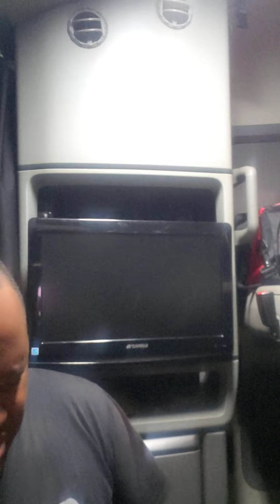father were are you?💯